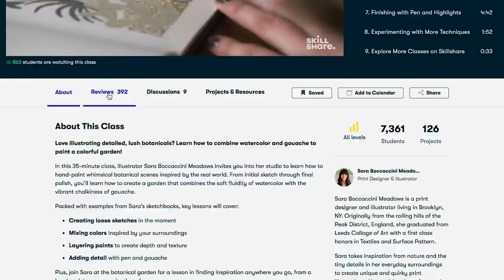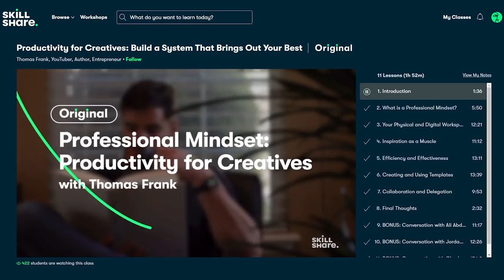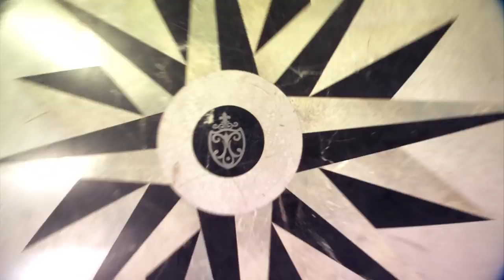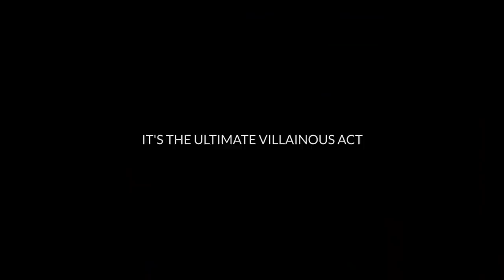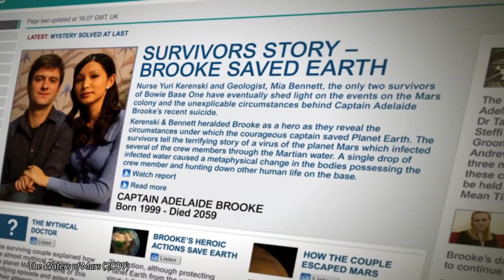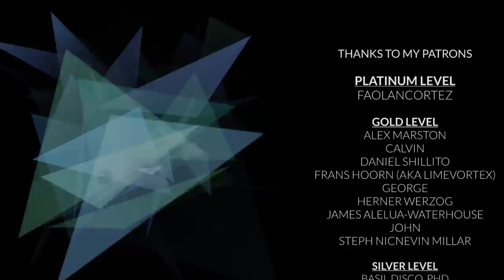Is The Tenth Doctor's Regeneration Unfairly Hated?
Even though it may seem popular on the surface, David Tennant's final Doctor Who story 'The End of Time' is actually a controversial and polarising narrative amongst fans and critics, particularly for how it handles regeneration. However, as is Defending the Despised tradition, I thought I'd take the time to defend it against this myriad of criticisms (since it's actually the best way to wrap up this era of the show!

Chapters:
Introduction 00:00-01:13
Skillshare AD 01:14-02:40
A Looming Prophecy 02:41-07:13
The Faithful Companion 07:14-11:42
The Lost Child of Gallifrey 11:43-16:44
The Ultimate Foe 16:45-21:05
The Doctor's Last Stand 21:06-22:41
Victorious No More: 22:42-24:57
The End of an Era 24:58-28:18
Final Thoughts 28:19-30:18